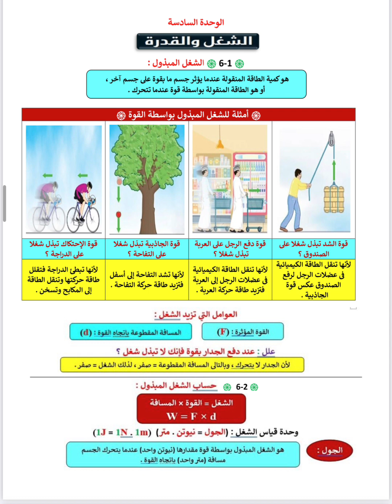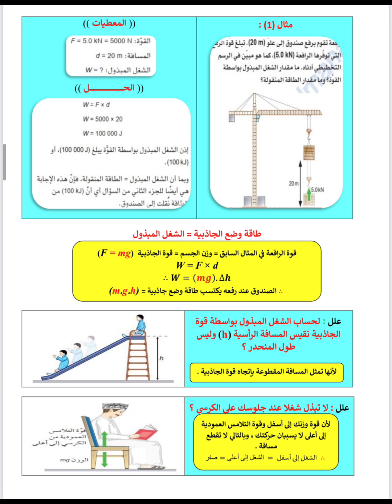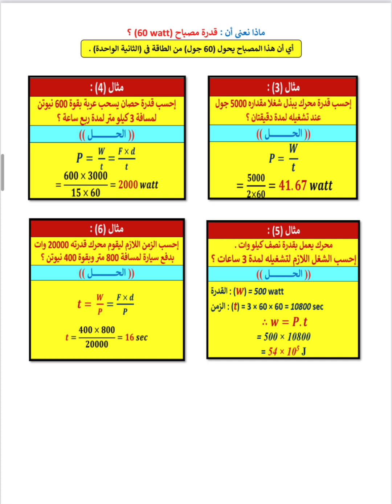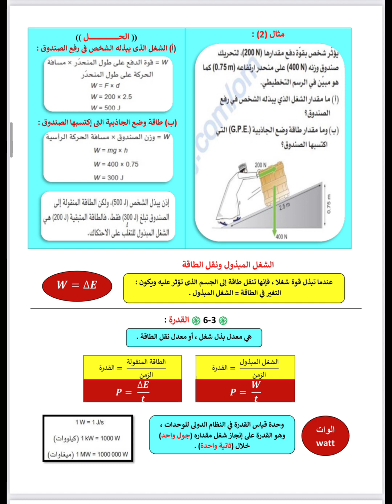ملخص الوحدة السادسة للصف العاشر الفصل الاول لماده الفيزياء